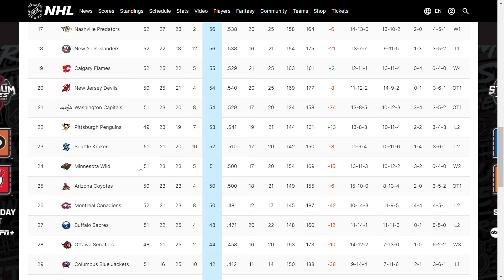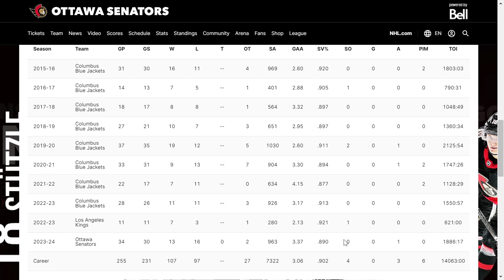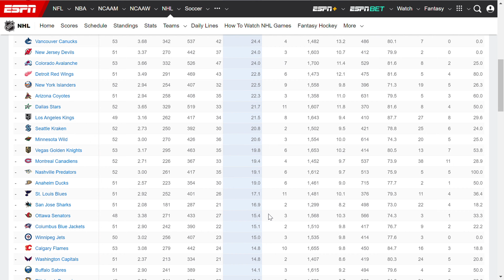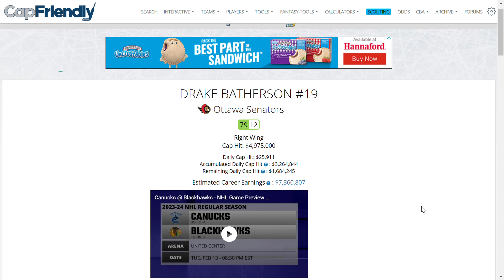The Most DISSAPOINTING Team This NHL Season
Another year another struggle for the Ottawa Senators. The Senators are now the worst team in their division and will miss the playoffs once again. The 2023/24 NHL Season was suppose to be different for this team but here we are again with this team being an underwhelming afterthought yet again. So who's to blame and will this ever get better for the senators?